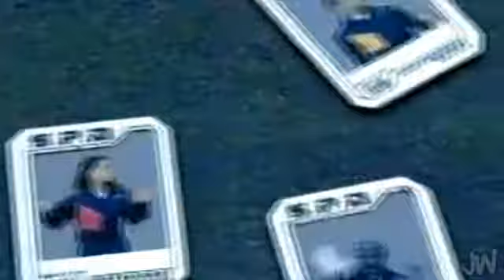Party in the S.P.D. | PR SPD [VID #201]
Having fun at your job is better than doing it properly, right?
A cracked out look at the S.P.D. Rangers, with music by Weird Al.